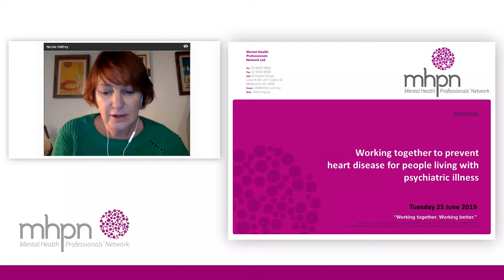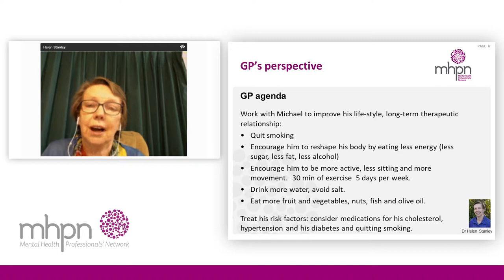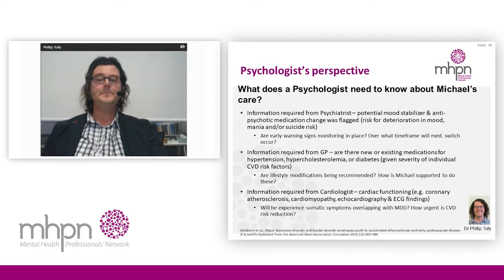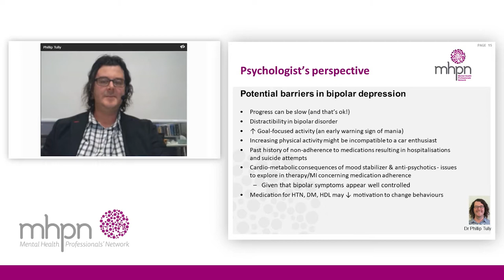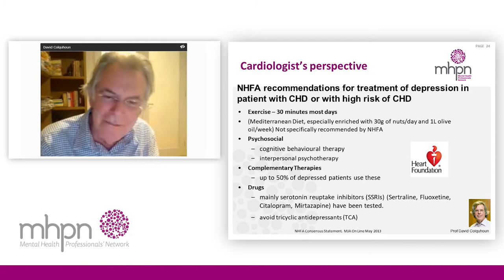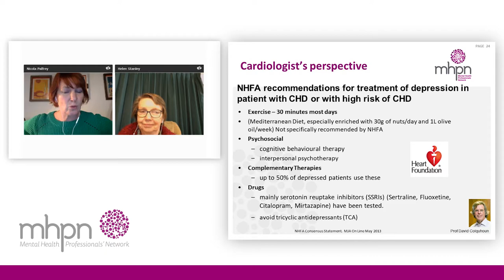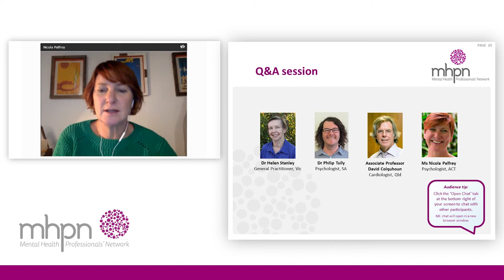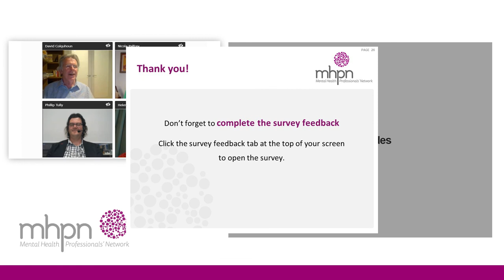Working together to prevent heart disease for people living with psychiatric illness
Join us for tips and strategies on how practitioners can work together to prevent heart disease for people living with psychiatric illness.